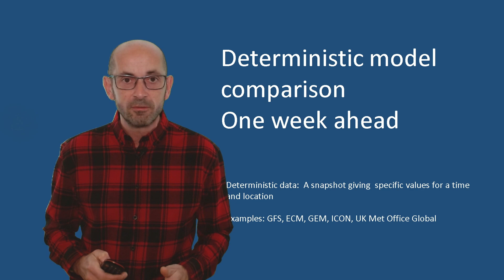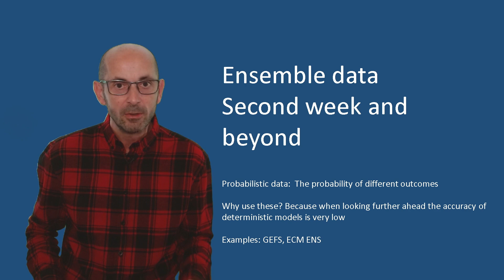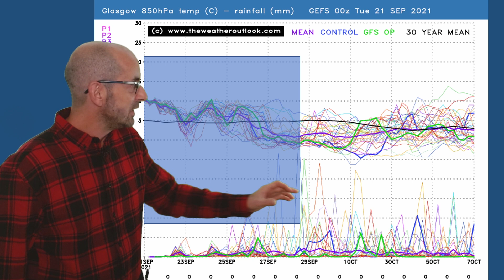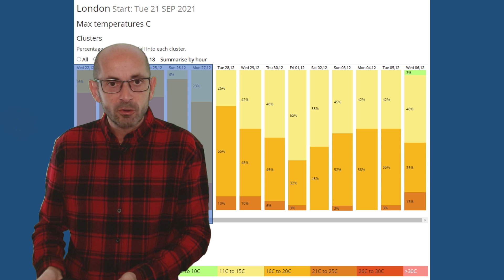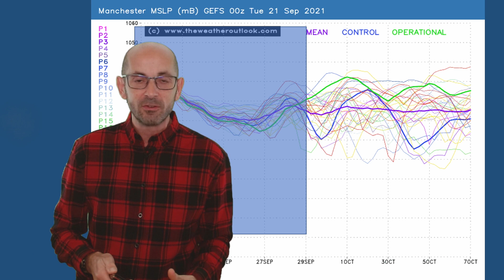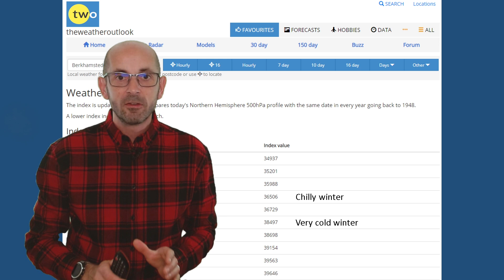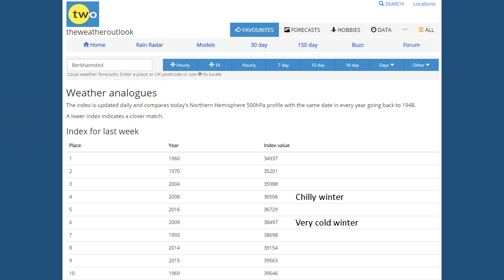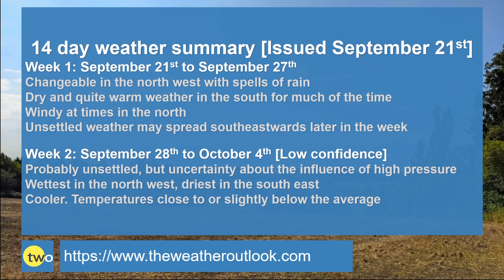Autumnal weather finally set to arrive? 14 day UK weather forecast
TheWeatherOutlook's Brian Gaze takes a look at the 14 day UK weather prospects from September 21st.

The period starts with more warm and dry weather in parts of the UK. As we go past the autumn equinox will there finally be a shift to unsettled and cooler conditions?

NOTE: The link to the Weather analogue index feature which was discussed in the video is: